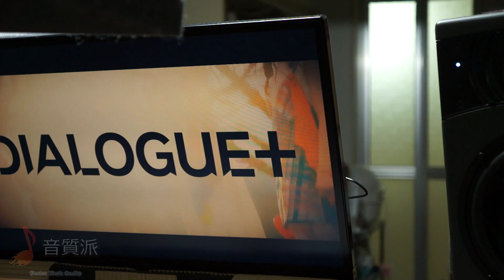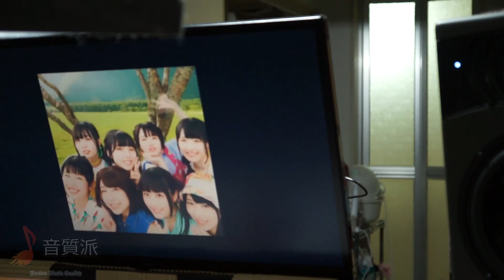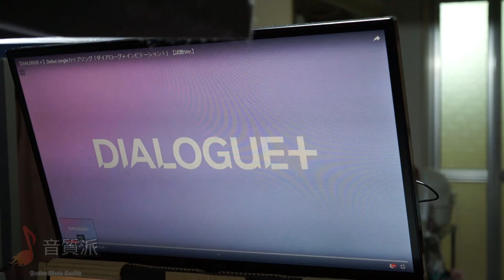はじめてのかくめい！ フル ダイアローグ＋インビテーション！ワンハーフ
DIALOGUE＋の曲で適当にmix打った

曲詳細(アマゾン)

0:00 はじめてのかくめい！
3.53 ダイアローグ＋インビテーション！